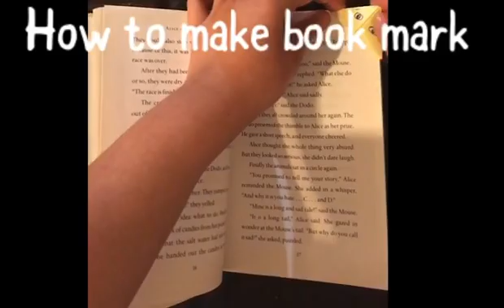How to make book mark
This is so easy

Faq🌼
How old are you? 12
Were are you from? Iran
 gulumśan song is Turkish song

Editing:
IOS_apple live college